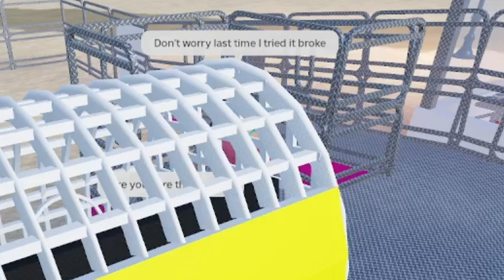SEARCHING FOR THE HEELS OF POWER! ✨🥰💖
Me and one of my giftcard enthusiast friend Krista search for legendary floptropican heels 🤩💖✨